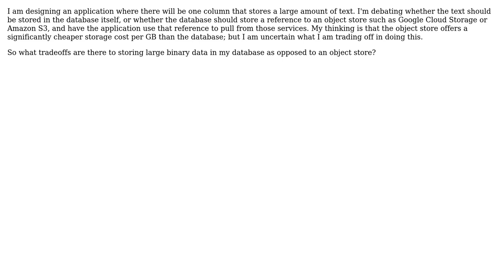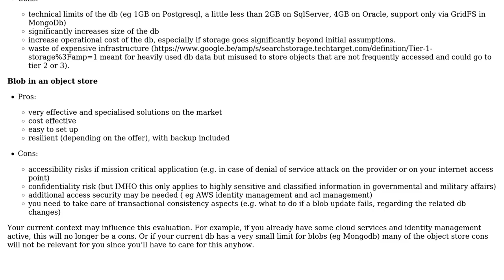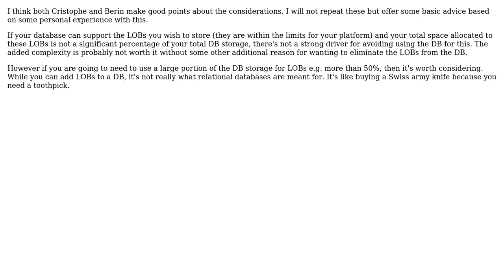Software Engineering: When would I use a database over an object-store for large blobs?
With thanks & praise to God, and with thanks to the many people who have made this project possible! | Content (except music & images) licensed under CC BY-SA | Music | Images & others | With thanks to user Robert Harvey user JimmyJames user Christophe user chris.mclennon user Berin Loritsch and the Stack Exchange Network Trademarks are property of their respective owners. You are responsible for your own actions.